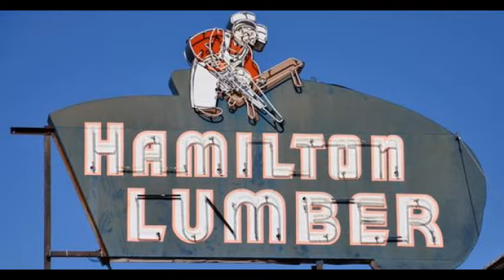Hamilton Lumber Equipment Rental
our deals and service is out of this world!